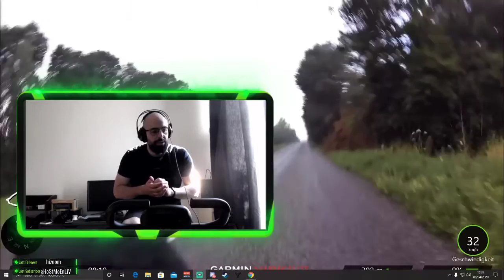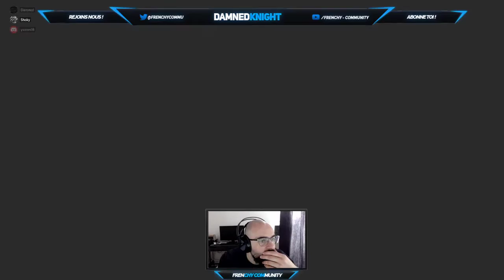Un peu de vélo en musique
Petite séance pour votre pause matinale.